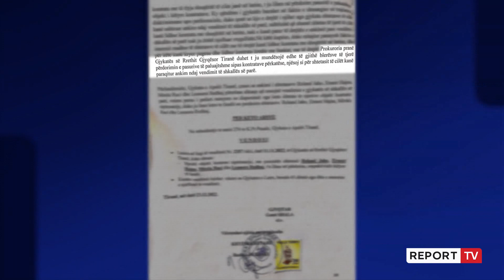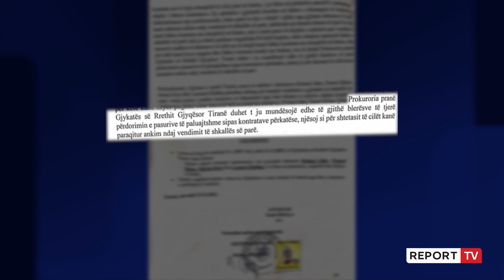Konflikti mes dy ndërtuesve lë jashtë 120 familje, banorët protestë para Prokurorisë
reportTV lajmeshqip lajme Konflikti i pazgjidhur prej vitesh mes dy pronarëve, Albert Allmuca i kompanisë “Star Construction” dhe Sino Llanaj ka lënë në qiell të hapur banorët e 120 familjeve që kanë prentotuar apartamentet në një kompleks pallatesh në zonën e ish "Parkut të Autobusave", madje kanë kryer pagesat.